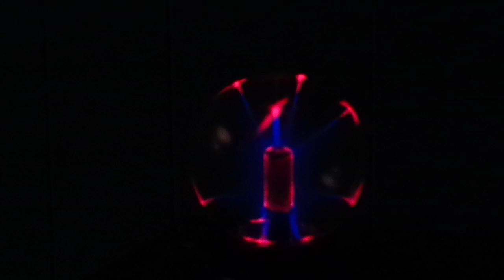Plasma ball B-roll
Video courtesy of 1-800-BBB-ROLL